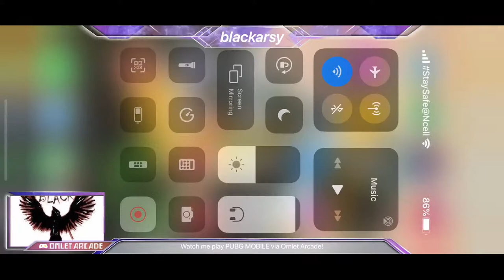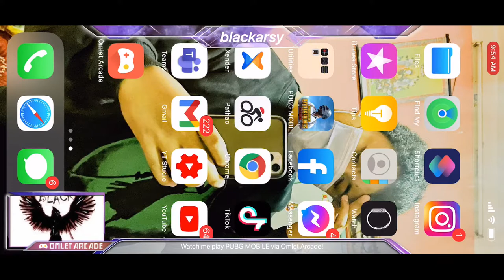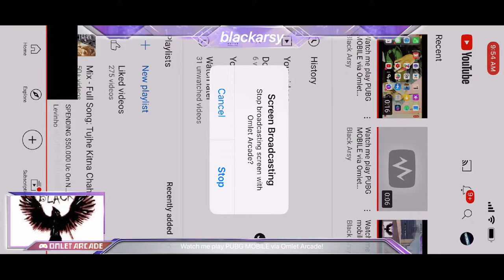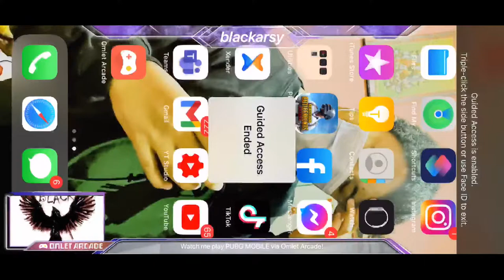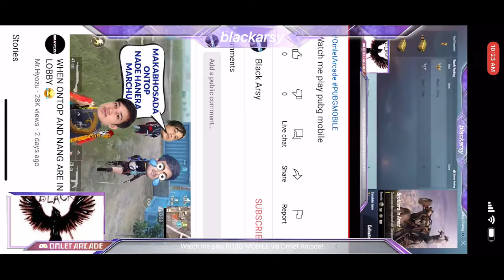Watch me play pubg mobile